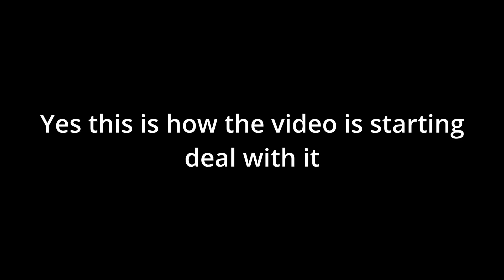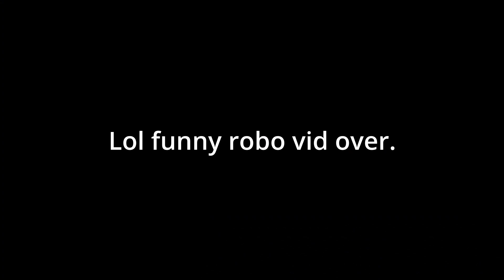ROBLOX But it is a very crappy horror game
This recording me and my friend Collumz Decided to try some horror games on Roblox and we found this very Interesting "horror" game on roblox we played it and recorded it. And we had the best time of our lives! Also I am uploading this video at like 7:30 AM and I am very tired. So like always..